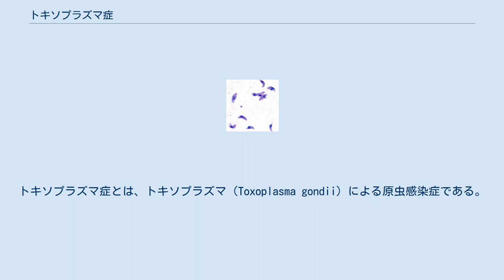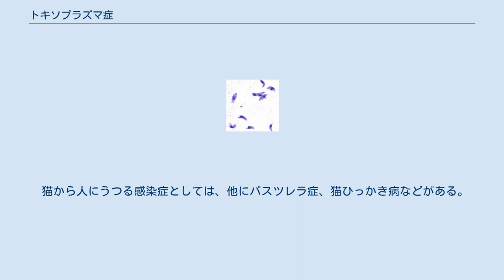トキソプラズマ症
トキソプラズマ症とは、トキソプラズマ（Toxoplasma gondii）による原虫感染症である。
世界中で見られる感染症で、世界人口の3分の1が感染していると推測されているが、有病率には地域で大きな差がある。
健康な成人の場合には、感染しても無徴候に留まるか、せいぜい数週間のあいだ軽い風邪のような症状が出る程度である。
しかし臓器移植後やエイズ患者など、免疫抑制状態にある場合には重症化して死に至ることもあり、重篤な日和見感染症といえる。
重症化した場合には、脳炎や神経系疾患をおこしたり、肺・心臓・肝臓・眼球などに悪影響をおよぼす。
また、妊婦が初感染すると胎児が先天性トキソプラズマ症を発症する場合がある。
予防するためのワクチンはない。
 トキソプラズマはアピコンプレックス門に属する単細胞生物である。
以下の3つの形態をとる。
 トキソプラズマは人間を含む幅広い温血動物に寄生するが、終宿主はネコ科の動物である。
人間への感染経路としては、シストを含んだ食肉やオーシストを含むネコの糞便に由来する経口感染が主である。
オーシストは耐久性があるので、直接糞便に接触しなくても、土壌を経由して野菜や水を汚染する場合がある。
その他に妊婦から胎児への経胎盤感染がある。
 おそらくほぼ全ての哺乳類・鳥類がトキソプラズマに感染する可能性があり、したがって食肉は種類によらず感染源になりうる。
とくに羊肉・豚肉・鹿肉など、高頻度にシストが見付かるものもある。
感染動物由来の食肉を生食したり加熱が不十分だったりすると、感染の原因となる。
食肉そのものだけでなく、包丁やまな板などが汚染されて、それが他の食材や手を汚染することもある。
 例えばネコの糞便中のオーシストが付着した物質を食餌としてネズミが食べることで感染し、ネズミの体内に形成されたシストはネコがネズミに噛み付くことで取り込まれる、という具合に生活環が成立していると考えられる。
人間への感染経路としては、飼い猫のトイレ掃除、園芸、砂場遊びなどで手に付いたオーシストが口に入ることが考えられる。
 感染は通常腸管で起こるが、マクロファージに侵入し血流に乗って全身へ広がることができる。
このとき宿主が妊娠していると、胎盤を経由して胎児に伝染する場合がある。
伝染のリスクは感染時期によって異なり、妊娠初期の感染では低率で、しだいに増加し妊娠末期ではリスクは70%に達する。
ただし、胎児の症状は感染時期が早いほど重篤になる。
 臓器移植や輸血によって感染した例が知られている。
また実験中に誤って注射したり、飛沫が眼や鼻に入って感染した例もある。
 初感染でも、およそ8割の場合は発熱もなくリンパ節が腫れる程度でほとんど気付かれない。
残り2割程度では、リンパ節の腫れや発熱・筋肉痛・疲労感が続く亜急性症状が出て、そのあと緩やかに（1ヶ月程度で）回復する。
この間、患者は単球が増加しており、伝染性単核球症と似た徴候を示す。
普通は治療の必要がない場合が多い。
しかし、まれに急性症状を示す患者がいる。
この場合は眼（脈絡網膜炎）、心臓、肺などに病変が起き、神経系に症状が出る場合もある。
血液中に原虫が認められる虫血症(parasitemia)も長引き、尿や唾液のような体液にも原虫が出現する。
 いずれの場合でも組織中にシストが生じて慢性感染に移行する。
シストの検出は難しい。
慢性感染になった場合の治療法は確立していないが、特に症状が出るわけではないので問題になることは少ない。
 トキソプラズマの慢性感染が宿主に影響を与えるという研究報告がいくつかある。
 疫学的な研究により、トキソプラズマ陽性だと男児が生まれやすいという結果が得られている。
 トキソプラズマに感染したマウスはネコのフェロモンを恐れなくなる（猫の尿の匂いに引き寄せられるようになる）。
これはネコを終宿主とする原虫にとっては都合がいいと思われる。
詳しい機構はわかっていないが、ドーパミン量が多くなっていることと関係があるかもしれない。
 トキソプラズマの慢性感染によりヒトの行動や人格にも変化が出るとする研究報告もあり、男性は反社会的に女性は社交的になる、男性はリスクを恐れなくなる・集中力が散漫となる・規則を破る・独断的・反社会的・猜疑的・嫉妬深い・女性に好ましくない、女性は社交的・ふしだら・男性に媚びをうる、などの傾向が見られる。
近年の研究によっててんかん、アルツハイマー病、パーキンソン病、統合失調症、双極性障害、パーソナリティ障害、間欠...